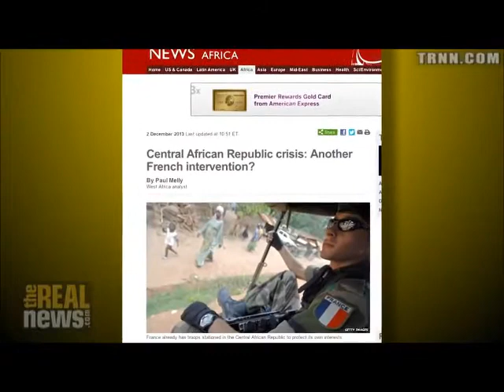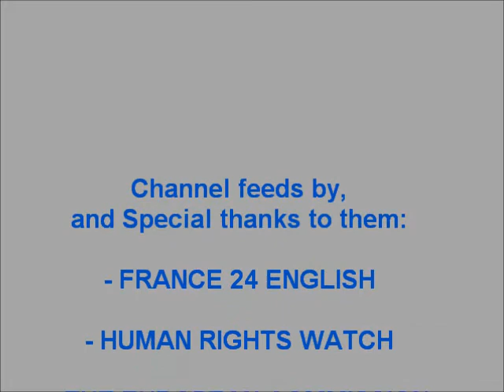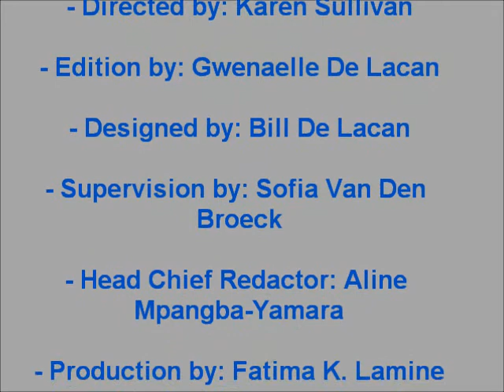Centrafrique: Breaking news, days from 1st to 9th of Feb. 2014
Still scale of violence in CAR, Europe's role in CAR, Archbishop and Imam unite, Fresh FACA soldiers lynch civilian on camera, warning of the ICC's prosecutor.